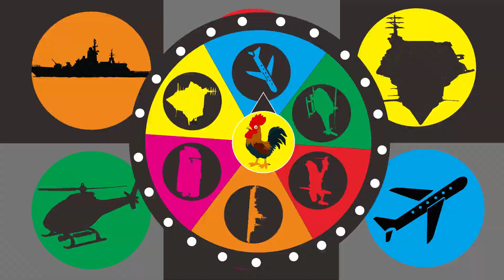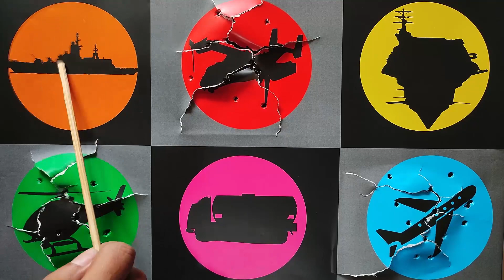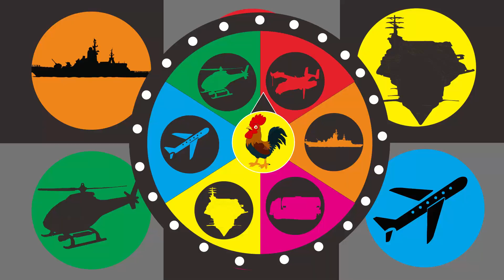Hunting Alat Transportasi : Kapal Perang, Heli Kargo, Kapal Induk, Helikopter, Truk Tangki, Pesawat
Hunting Alat Transportasi : Kapal Perang, Helikopter Kargo, Kapal Induk, Helikopter, Truk Tangki, Pesawat udara

Kapal Perang
Helikopter Kargo
Kapal Induk
Helikopter
Truk Tangki
Pesawat udara